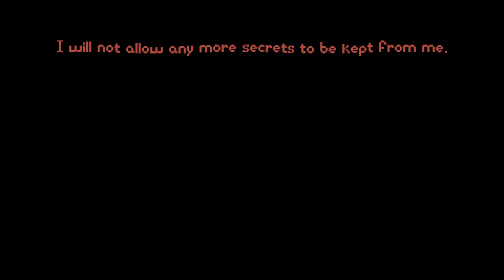Hideo Kojima: The (Gaming) Man of Tomorrow?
I can't strand it...